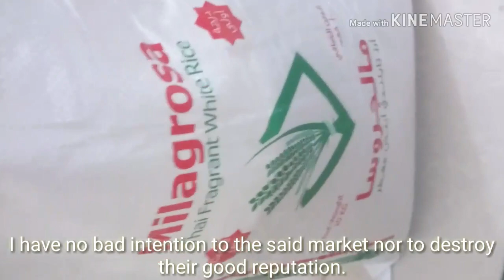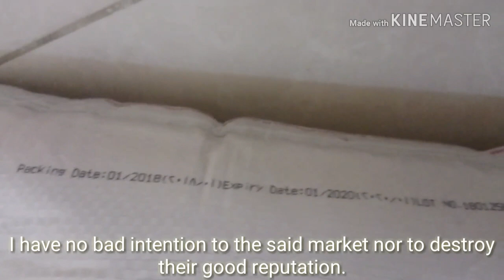MILAGROSA Rice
LATE UPLOAD

Hi everyone, we bought this rice from Lulu Hypermarket, Al Amir Fawaz District Branch last October 5, 2019 and I open on the next day since we arrived at home late. And, this is what we got. It is full of lice and if you have just saw when I open it, you would say that it is no longer a rice. I have checked the production and expiry date and it says packing date is January 2018 and expiry date is January 2020. No wonder the rice is like this. So for those who are planning to buy rice from them, make sure to choose the newest one by checking the packing date.

I HAVE NO BAD INTENTION TO THE SAID MARKET NOR TO DESTROY THEIR GOOD REPUTATION. THIS IS JUST TO WARN YOU.